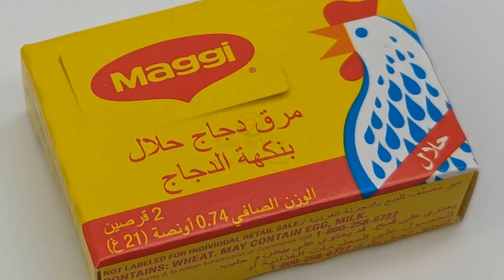MAGGI Halal Chicken Flavored Bouillon 21g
MAGGI Halal Chicken Flavored Bouillon